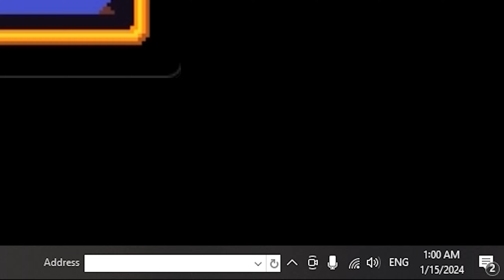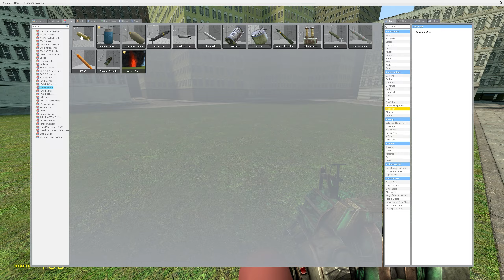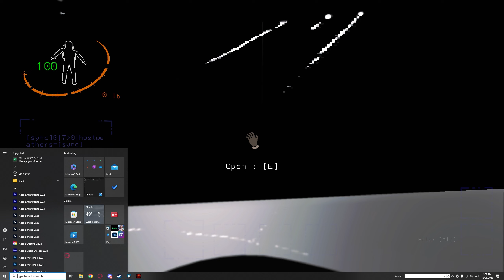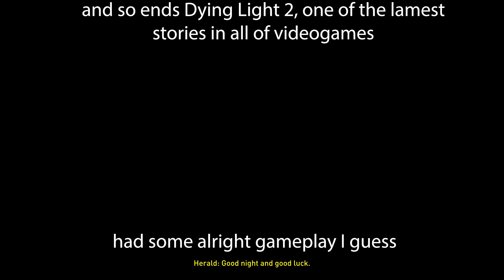clip dump i found under my bed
this one took a while